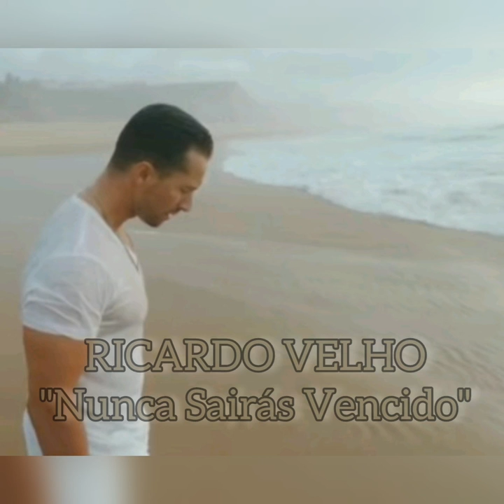Ricardo Velho - Nunca Sairás Vencido